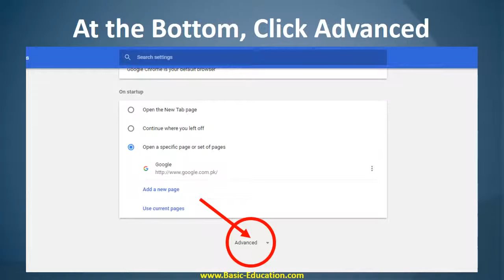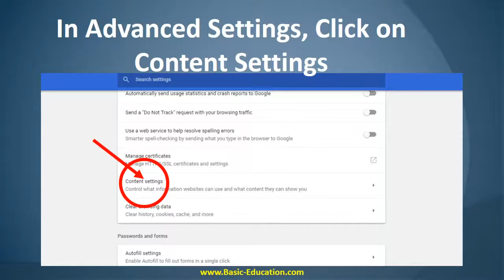How to Enable JavaScript in Google Chrome | Learn in 2 Minutes | Short Video Tutorial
Learn within 2 minutes to enable Java Script for Google Chrome by watching this short video tutorial step by step with all required screen shots.